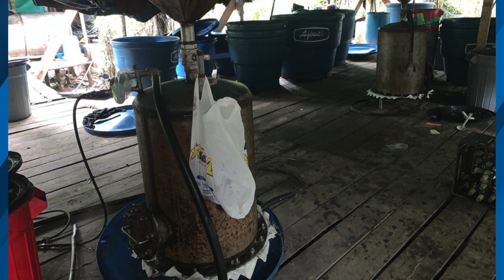Destruyen gigantesco narcolaboratorio con una tonelada de cocaína | Noticias RPTV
En las últimas horas unidades de la Armada de Colombia, el Ejército Nacional y la Fiscalía General de la Nación, destruyeron un gigantesco complejo perteneciente al Grupo Armado Organizado residual “Los Contadores”, con siete estructuras para la producción de cocaína en donde fue hallada más de una tonelada del estupefaciente en zona rural de Tumaco, Nariño.

Créditos entrevistados:
Brigadier General Nayro Javier Martínez Jiménez, comandante de la Fuerza de Tarea Conjunta de Estabilización y Consolidación "Hércules"
Equipo de la AGENCIA DE NOTICIAS RPTV:
Periodista: Julián Peña
Cámara y Edición: Santiago Amaya